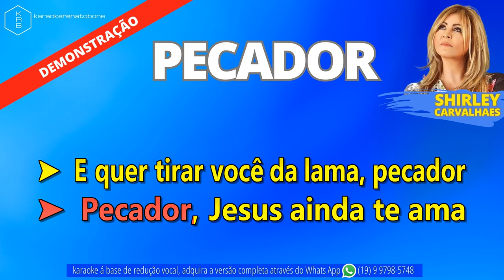PECADOR - SHIRLEY CARVALHAES - PLAYBACK DEMONSTRAÇÃO